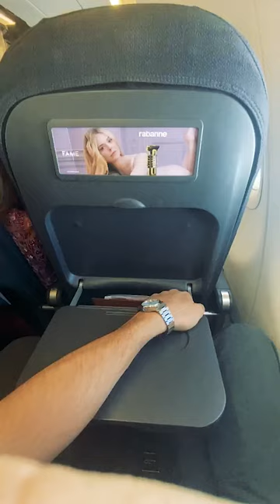From Milan To London - Part 1 (English Vocabulary)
I was flying from Milan to London, and though this was a good opportunity to record a video for you! Do you want to see a part 2?